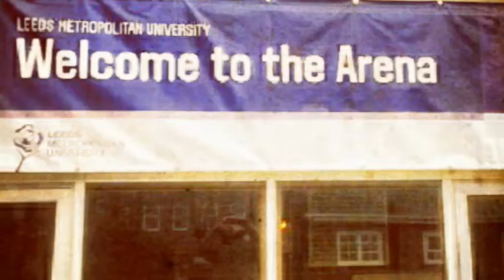February 2013 Highlights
Highlights from the following games in February:

Leeds Carnegie 68-64 Worthing Thunder (Win)
Leeds Carnegie 73-57 Hemel Storm (Win)
Leeds Carnegie 71-66 Team Northumbria (Win)
Bradford Dragons 58-56 Leeds Carnegie (Loss)